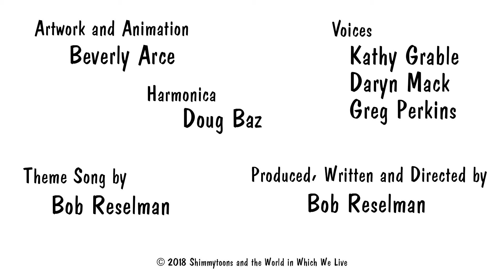Shimmytoons: Multi-Factor Authentication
Passwords, passwords, passwords.